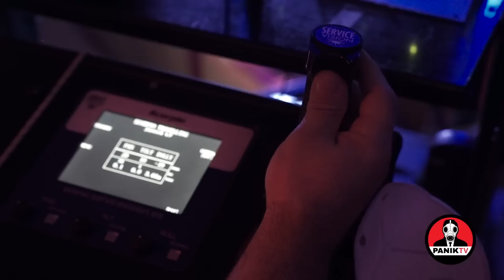Panik Concert by Xiaomi - 10 Years Celebration - Full Show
Δες τώρα τη μοναδική συναυλία για τα 10 χρόνια της Panik Records!

Demy & Vemily – «Μια Ζωγραφιά»  (00:03:17)
Μουσική: LemonPlay Στίχοι: Μηδενιστής

ΜEΛISSES- Το Κύμα  (00:13:33)
Μουσική: ΜΕΛΙSSES
Στίχοι: ΜΕΛΙSSES - Zώζη Φράγκου

ΜEΛISSES & Δημήτρης Μπάσης - Ένα Λεπτό  (00:17:23)
Μουσική: Νικόλας Μαυρέσης

ΜEΛISSES - Είμαι Αλλού  (00:21:27)
Μουσική & στίχοι : ΜΕΛΙSSES

Γιώργος Παπαδόπουλος – «Όλοι Μου Λένε»  (00:27:57)
Μουσική: Γιώργος Παπαδόπουλος
Στίχοι: Μαρί Κ.

Josephine – «Εγώ»  (00:33:32)
Μουσική & Στίχοι: Λεωνίδας Σώζος

Στέλιος Ρόκκος – «Σ’ Αγάπησα»  (00:38:17)
Μουσική & Στίχοι: Στέλιος Ρόκκος

Στέλιος Ρόκκος – «Δε Φοβήθηκα»  (00:42:15)

Light – «Τι Φοβάσαι»  (00:48:59)
Produced by DJ Teddy-O, Skive, Muneylxrd
Στίχοι : Light

Έλενα Τσαγκρινού – «El Diablo» (00:56:45)
Μουσική – Στίχοι: Thomas Stengaard, Jimmy "Joker" Thornfeldt, Laurell Barker, Oxa

Καίτη Γαρμπή – «Ατόφιο Χρυσάφι»  (01:02:10)

Καίτη Γαρμπή – «Κιβωτός» (01:05:20)

Ηλίας Βρεττός – «Φώναξέ Με» (01:12:17)
Μουσική: Ιορδάνης Παύλου
Στίχοι: Αγγελική Μακρυνιώτη

Ελένη Φουρέιρα – «Fuego» (01:18:35)
Written by Alex Papaconstantinou, Geraldo Sandell, Viktor Svensson, Anderz Wrethov, Didrick

Ελένη Φουρέιρα – «Μπορεί» (01:21:40)
Written by Mad Clip, Eleni Foureira, Marios Psimopoulos
Produced by Skive

Αναστάσιος Ράμμος – «Σε Δυο Μόνο Μάτια» (01:29:09)
Μουσική: Arcade
Στίχοι: Arcade, Ρενέ

Στέφανος Κορκολής, Μελίνα Ασλανίδου, Σοφία Μανουσάκη, Δημήτρης Μπάσης Μπάμπης Στόκας
«Χαρταετοί»  (01:36:17)
Μίκης Θεοδωράκης
«Μαργαρίτα Μαγιοπούλα»  (01:38:48)
Μουσική: Μίκης Θεοδωράκης, Στίχοι: Ιάκωβος Καμπανέλλης
«Αν Θυμηθείς Τ’ ‘Ονειρό Μου» (01:42:36)
Μουσική: Μίκης Θεοδωράκης, Στίχοι: Νίκος Γκάτσος

Demy – «Πόσες Χιλιάδες Καλοκαίρια» (01:47:04)
Μουσική: Δημήτρης Κοντόπουλος

Κωνσταντίνος Αργυρός – «Αθήνα Μου» (01:52:19)
Μουσική & Στίχοι: Λευτέρης Κιντάτος

Κωνσταντίνος Αργυρός & Rack – «Τελικά» (01:56:05)
Μουσική & Στίχοι: Κωνσταντίνος Αργυρός, Μάριος Ψιμόπουλος, OGE, Rack, Φίλιππος Κούρκουλος

Κωνσταντίνος Αργυρός – «Μόλις Χθες» (02:00:42)
Μουσική : Βασίλης Γαβριηλίδης

Τάνια Μπρεάζου – «You Will Never Know» (02:07:41)
Μουσική – Στίχοι: Nadia Mladjao / Valentine Duteil / Malick N'diaye / Moussa Ngom

Αντώνης Ρέμος – «Η Ζωή Αλλιώς» (02:13:37)

Αντώνης Ρέμος – «Όταν Σε Ρωτήσανε» (02:18:00)
Μουσική: Βασίλης Γαβριηλίδης

Θοδωρής Βουτσικάκης – «Όμορφη Ζωή» (02:24:03)
Μουσική: Nicola Piovani

FY – «Δε Με Θέλουν» (02:29:45)
Produced by Lil Barty
Mixed & Mastered by Skive

Γιάννης Πλούταρχος  – «Μόνος Μου» (02:36:57)
Μουσική & Στίχοι: Γιώργος Θεοφάνους

Γιάννης Πλούταρχος & Γιώργος Κακοσαίος – «Περνάς Καλά» (02:41:10)

Playmen & Josephine & Έλενα Τσαγκρινού- “All the time” (02:46:41)
Μουσικη: Playmen, Diveno
Στιχοι: Playmen, Riskykidd

Άννα Βίσση – «Ξανά Μανά» (02:55:44)
Μουσική & Στίχοι: Νίκος Καρβέλας

Άννα Βίσση & Μπάμπης Στόκας – «Κι Όμως Δεν Τελειώνει» (03:03:35)
Μουσική: Luca Barbarossa

Άννα Βίσση – «Δώδεκα» (03:07:12)
Μουσική: Νίκος ΚαρβέλαςΣτίχοι: Νίκος Καρβέλας & Φίλιππος Νικολάου

Άννα Βίσση με Demy, Vemily, Τάνια Μπρεάζου, Έλενα Τσαγκρινού, Ελένη Φουρέιρα – «Χρόνια Πολλά» (03:13:02)

Ευχαριστούμε τους χορηγούς